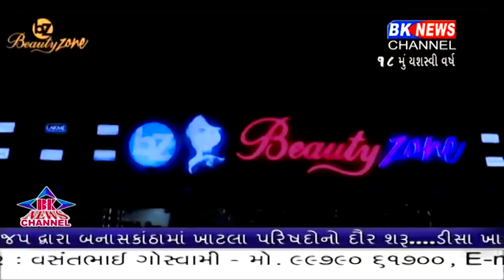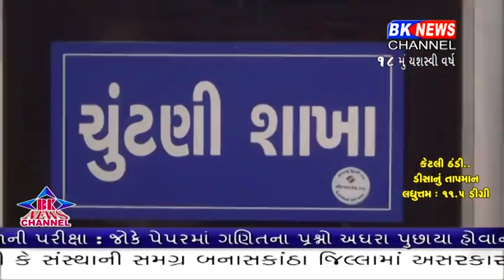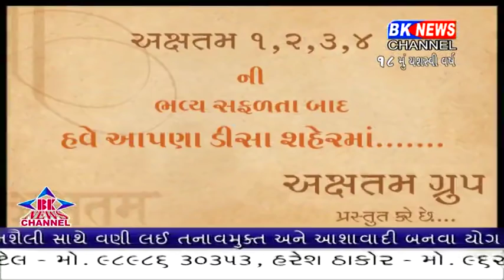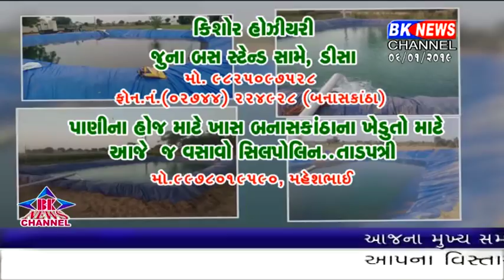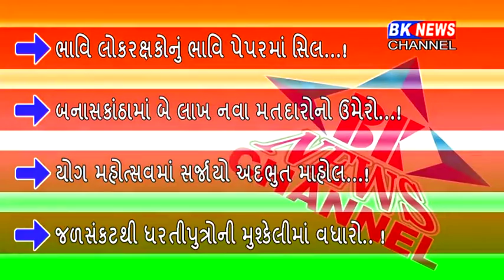06 01 2019